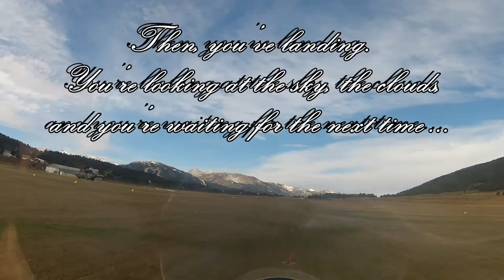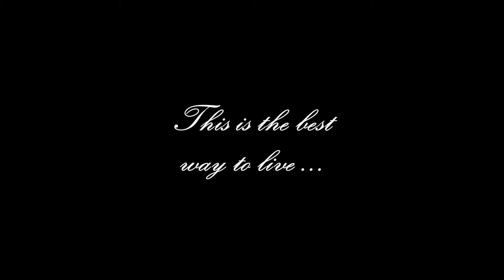Here you are free, in your Glider... GoPro HD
Seance de vols à La Llagonne à la Toussaint résumée avec un petit texte :
You are on the field, you're looking at the sky, you're dreaming about freedom... Then you take your glider, you see the ground accelerate, you start to see the house from the top...
 After you see the plane in front of you and then it disappears... Now you are in the air, you are free... This is the real life, you're dreaming. You can touch the clouds you can imagine freedom but here you're above the freedom... in your glider... You see the world from the top and you wish you can stay here all your life but... One day... You have to land... Then, you've landing and you're looking at the sky, the clouds, and you're waiting for the next time ...

Every flight is the best flight you've ever do and better than best feeling you've ever had... It's a drug, a good drug because the world is wonderful...